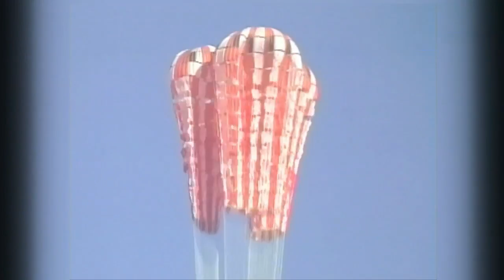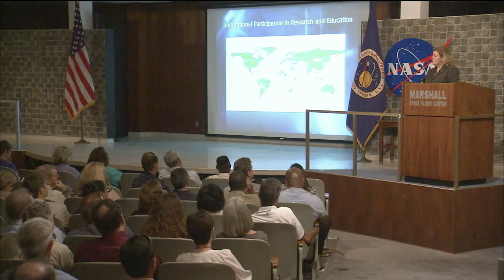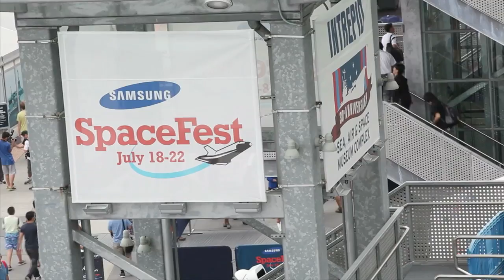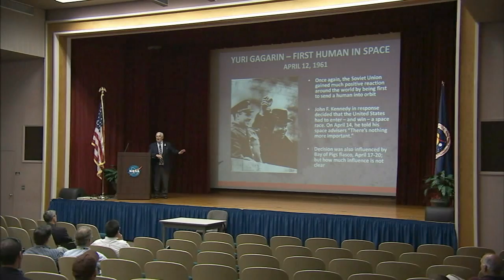Countdown to Curiosity on This Week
The most advanced robot ever sent to another world is nearing its destination, and NASA scientists and managers at a Headquarters news briefing called the Curiosity Rover mission the hardest one attempted in the history of robotic planetary exploration. Curiosity is scheduled to land on Mars in the early morning hours of August 6, Eastern. Also, J-2X Test; 'Chutes Assured; New Digs for Space Trio; Science Supporters; Space Sojourn; Enterprise Unveiled; Remembering Apollo 11; and more.